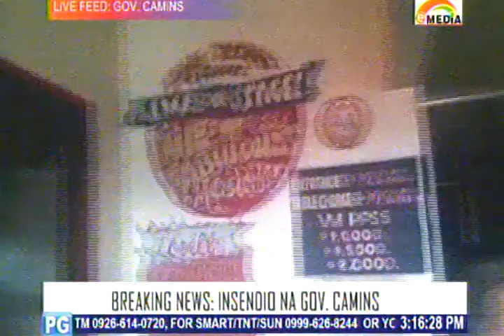Insendio Na Love Disco, Gov. Camins Avenue Part 3